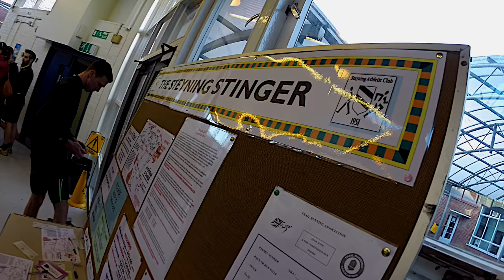How to Run a Trail Marathon - Steyning Stinger Marathon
How to run a Trail Marathon. On March 1st 2015 I travelled to Steyning, West Sussex to run the 2015 Steyning Stinger Marathon. On my way round I filmed this documentary about how to run a trail marathon, in which I ask various competitors for their advice on running your first trail marathon and give some of my own.

During the film I discuss training plans, intervals, hills, long slow runs Fartleks, parkrun, and running clubs. I talk about nutrition, carbohydrates, fat burning, carb depletion, gels, real food and baby food. I discuss hydration, sweating, potassium, sodium, S!Caps and water as well as equipment like running watches, heart rate monitors, backpacks, race vests and trail shoes.

I go on to discuss clothing like Injinji socks, lycra shorts, wicking tops, base layers, caps, compression sleeves, fleeces and waterproofs. Finally I talk about race day itself, your strategy, pace, timings, listening to instructions, thanking volunteers and not dropping litter!

If you would like me to film your run, whether you are taking part or organising an event, do get in touch

Twitch TV I broadcast LIVE when cycling indoors on Zwift

You can also watch my films on Vimeo with no restrictions and no ads